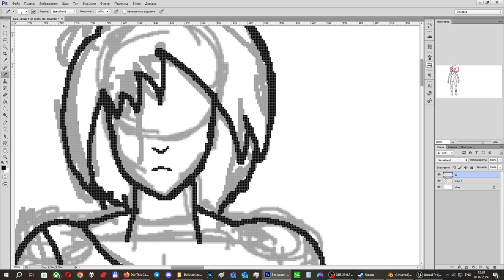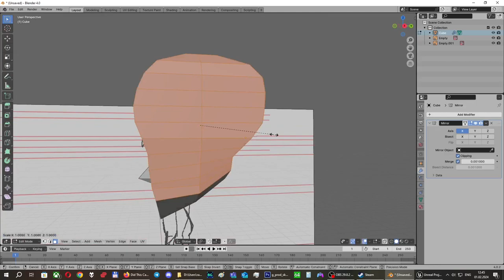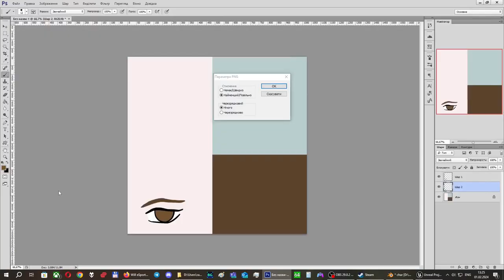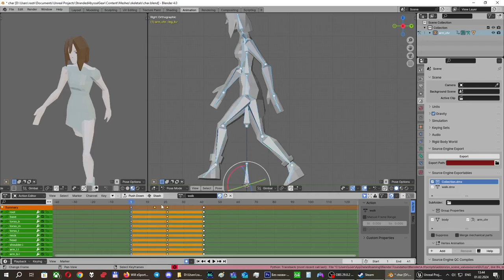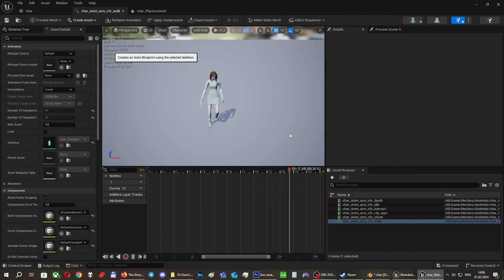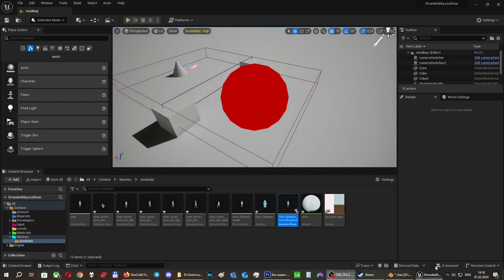Panic Horror Game Jam Dev "Diary" 2 - Modelling the protagonist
Had the opportunity to work a bit more today, and I've more or less done on the protagonist mesh. there are some tweaks still needed, but those are minor.